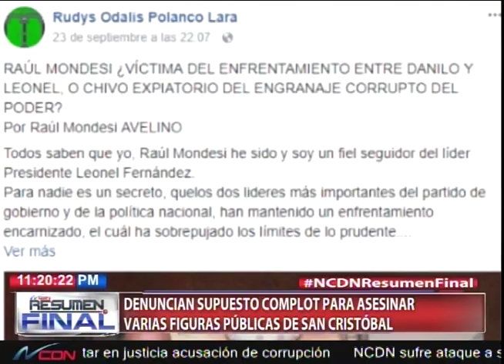Denuncian supuesto complot para asesinar varias figuras pública de San Cristobal